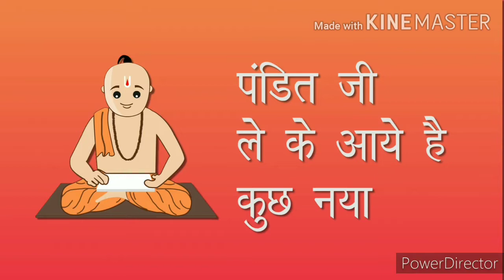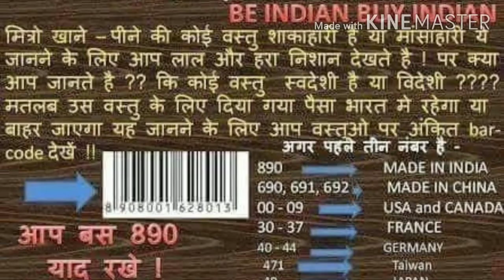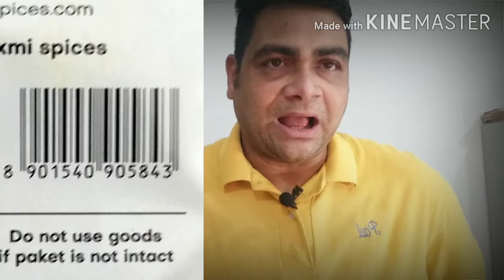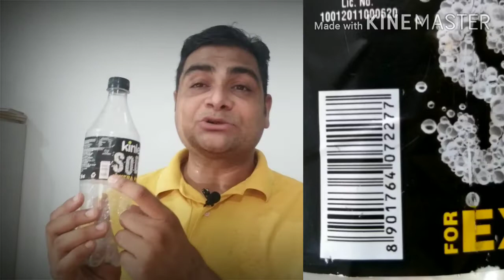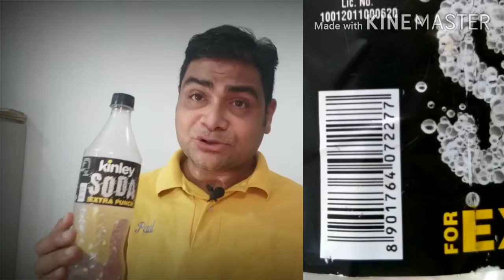स्वदेशी और बारकोड के 890 की हकीकत | Reality of Bar-code 890 & Swadeshi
Barcode ki sari jankari... 890 me swadeshita ka parda fas.. भारत और चाइना के प्रोडक्ट को पहचानने के लिए बारकोड का आधार लिया जाता है जो हर बार सच नहीं होता है 890 जो भारत का कंट्री कोड है उसका मतलब स्वदेशी होना नहीं है चाइनीस और विदेशी कंपनियां भी 890 कोड लगाकर भारत में अपना सामान बेचती है विदेशी कंपनियां जो भारत में मैन्युफैक्चरिंग करती है उसे भी 890 का बारकोड मिल जाता है जिसे हम गलती से भारतीय या स्वदेशी समझ बैठते हैं.